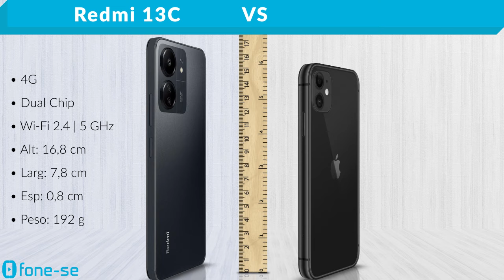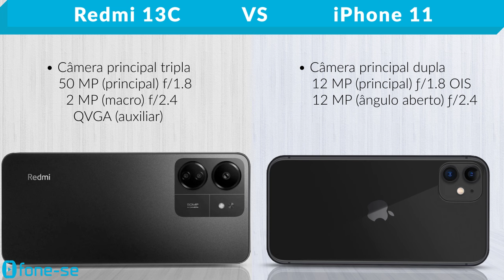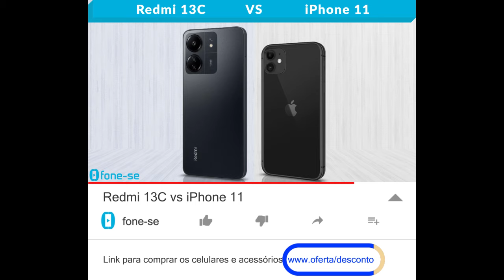Redmi 13C vs iPhone 11 (Comparativo & Preços)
Bora saber as diferenças e os preços rapidinho. Confira a ficha técnica do Xiaomi Redmi 13C e do Apple iPhone 11, uma comparação de tamanho exclusiva (3D), e muito mais.

Links para comprar:

(Redmi 13C)

Pergunta:
O que vocês acham desses preços atualmente? São uma boa compra?